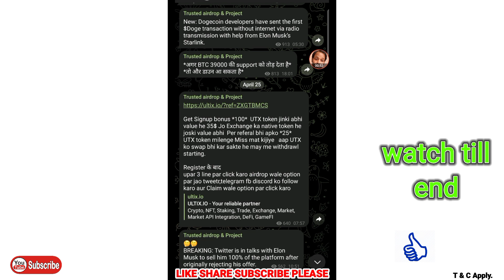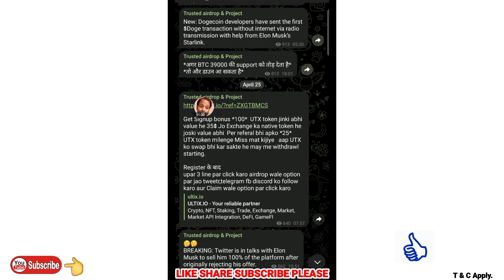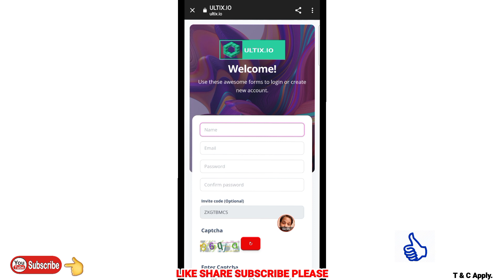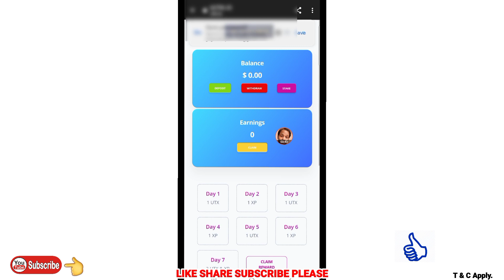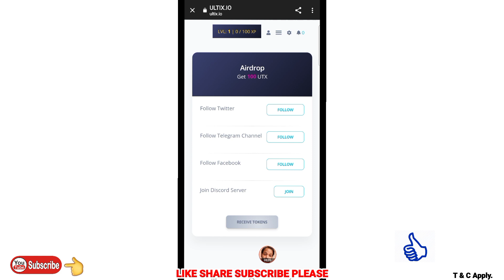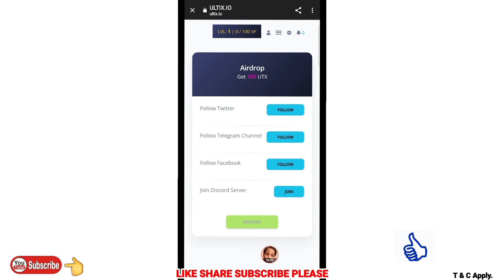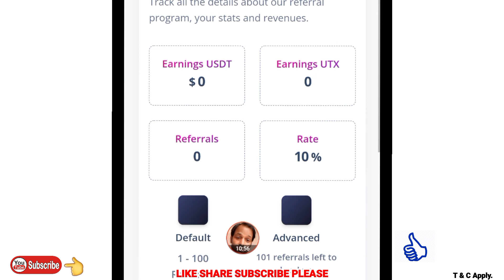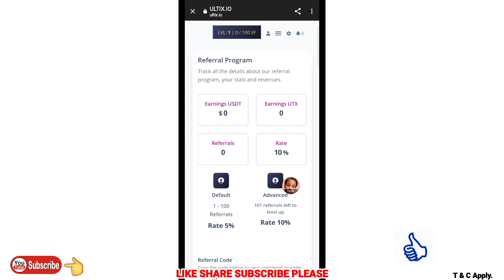35$ का claim कीजिए. Referral Rewards भी. Visit Description 🙏@problemcare 26 April 2022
Join with this link🙏